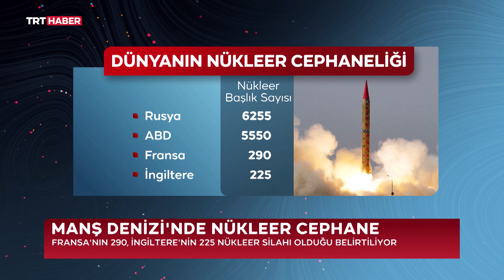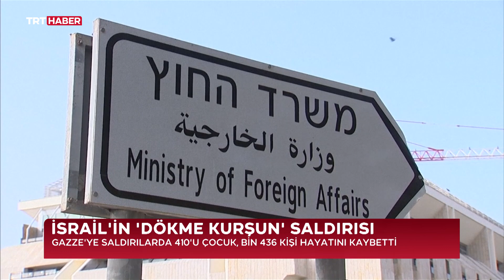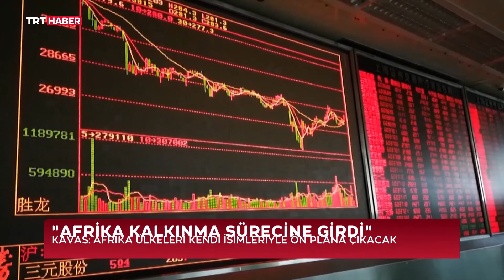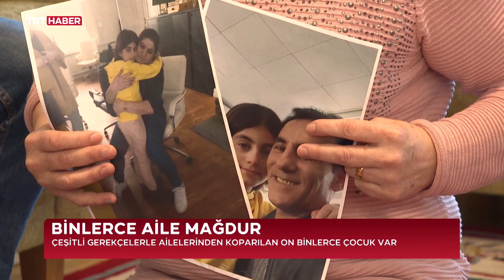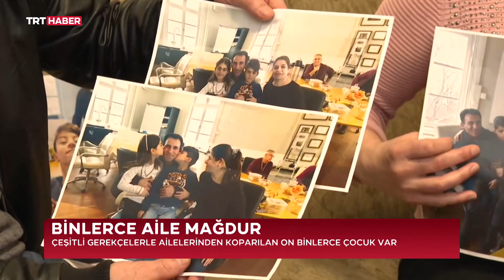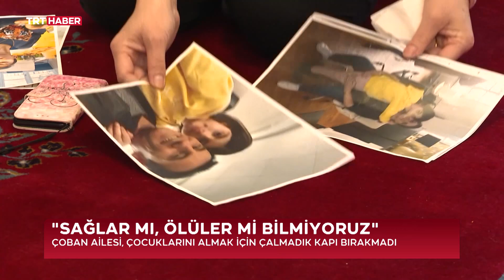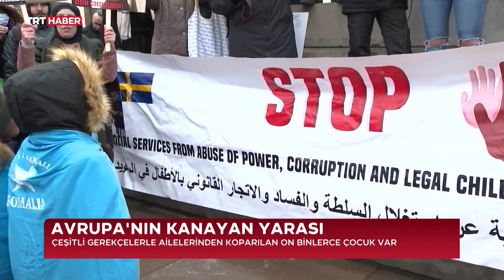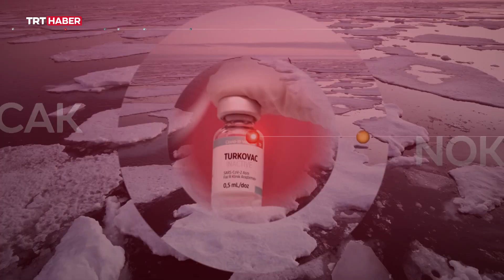Sıcak Nokta 18.02.2022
00:00 Başlangıç
02:01 Sıcak Nokta Ukrayna'da
08:46 Ukrayna'da son durum
12:18 Uzun masanın nükleer yansıması
16:23 Türkiye-İsrail ilişkilerinde 73 yıl
26:40 Kara Kıta'nın kaderi de kara
36:19 Ailelerinden koparılan çocuklar